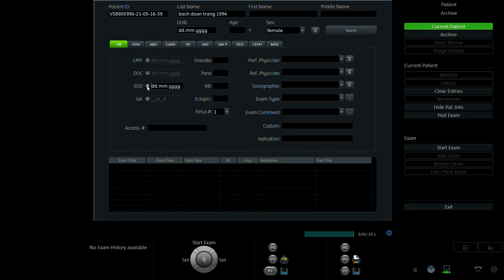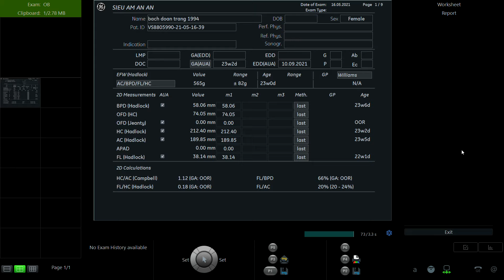BẠCH ĐOAN TRANG